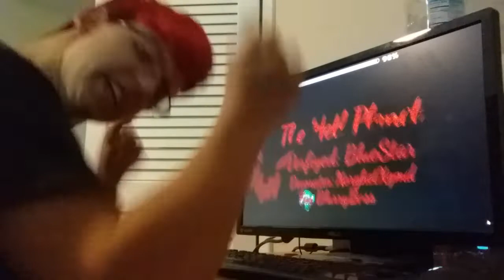(Win at 2737) Extreme Demon The Hell Planet by Me and NorghetXgmd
Yuy